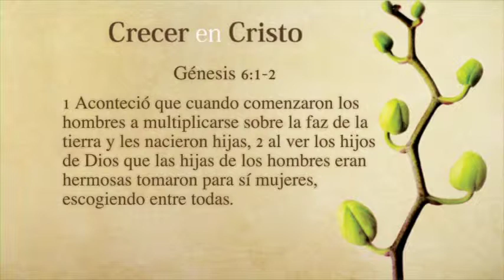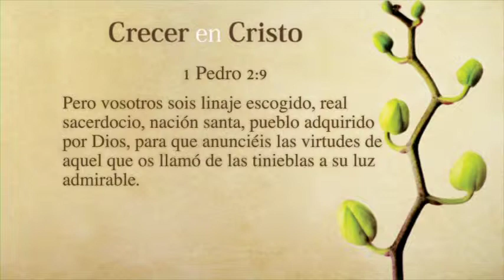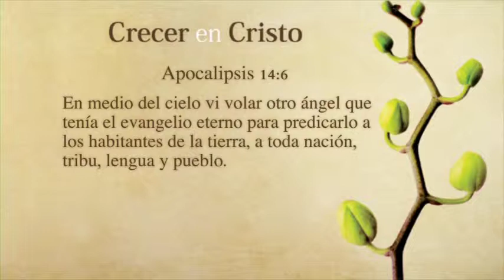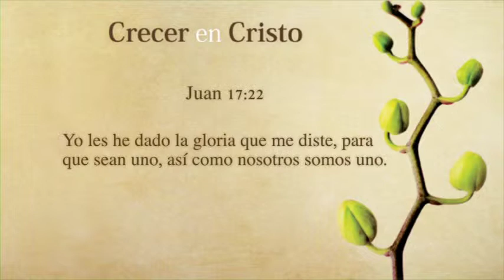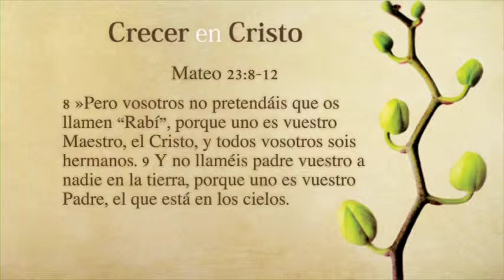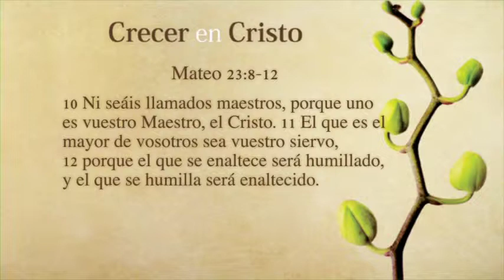Crecer en Cristo - 08 La iglesia, en servicio a la humanidad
Alejandro Bullón presenta el estudio para el 4to Trimestre 2012. Este material es una cortesia del Pastor Alejandro Bullón y Pan de Vida Productions.